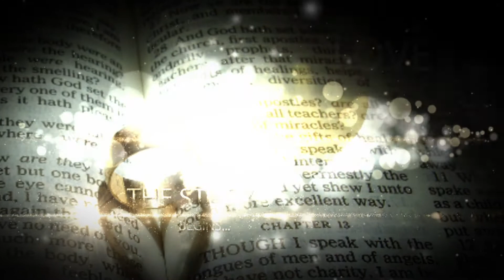Balloon Engagement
Flying over the terrain in Indiana!